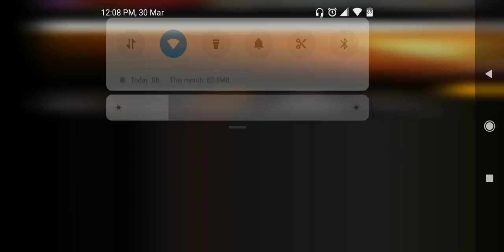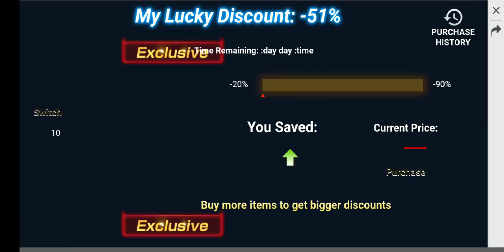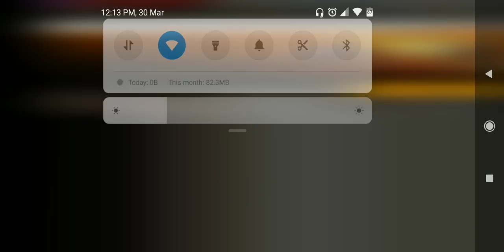HOW TO GET KING'S SWORD & DIVINE EMPRESS BUNDLE ? - Garena Free Fire